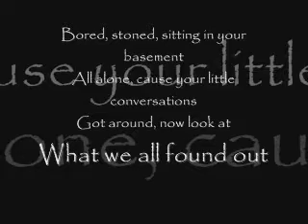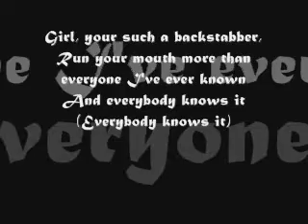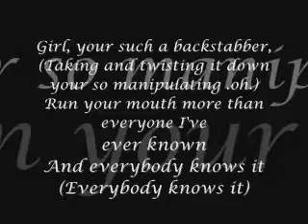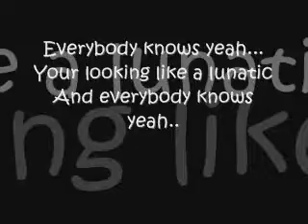Backstabber - Ke$ha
Song Backstabber by Ke$ha (with lyrics) as requested. Enjoy!!